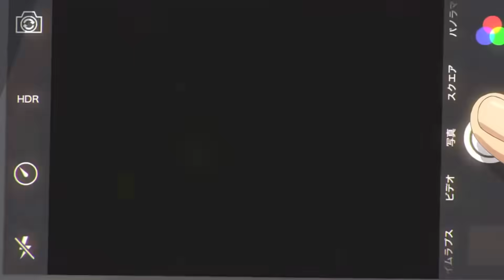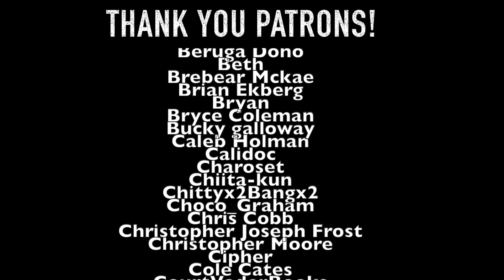Your Name Is A New Favorite!